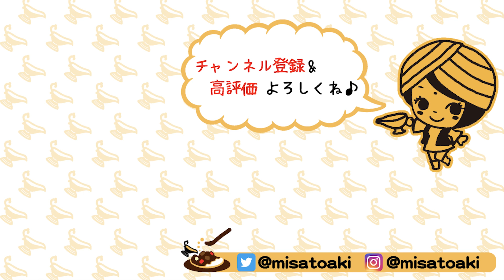【激辛】ペヤング獄激辛カレーに挑戦 / 甘くみてました / 泣いた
今回は、ペヤング獄激辛カレーに挑戦！
私は、何をやっているんでしょう…笑
がんばりました。

2月27日(土)開催
美郷あきOnline Live
「Aki Misato Live 2021 Unplugged Vol.11 「How are you today?」」まで
あと1週間です！
↑このリハーサル時オフショット映像も観れます♪
どちらも楽しんでもらえたら嬉しいです❤︎

◎ライブ情報◎
美郷あき初となるOnline Live
「Aki Misato Live 2021 Unplugged Vol.11 「How are you today?」」
開催決定!!

公演名：Aki Misato Live 2021 Unplugged Vol.11 「How are you today?」
Open：12:30-
Start：13:00-

美郷あき各サブスクリプションサービスはこちら!

◎Music Video◎
ランティスが展開するながら聴きサービス「MixBox」の限定コンテンツ「MixUp!」にて公開中の美郷あき新曲の視聴はこちら!

◎ライブ情報◎
「M.A.R.Y. 4 TUNES LIVE ホームランワールド!」
2021年6月5日(土) @東京・赤羽ReNY alpha
Open：17:00 / Start：18:00